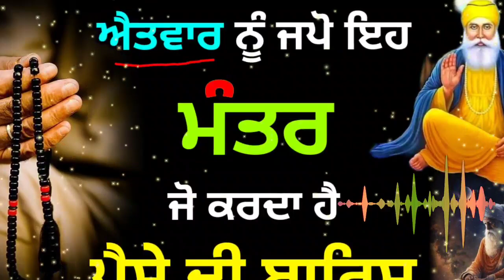ਐਤਵਾਰ ਨੂੰ ਜਪੋ ਇਹ ਮੰਤਰ ਜਿਸ ਨਾਲ ਹੋਏਗੀ ਧੰਨ ਵਰਖਾ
Gurbani Katha Vichar ➤ਕੀੜੀਆਂ ਜਿਸ ਘਰ ਆਂਡੇ ਦਿੰਦੀਆਂ ਹਨ ਉਸ ਘਰ ਕੀ ਹੁੰਦਾ ਹੈ 1 ਸੰਕੇਤ ਜੋ ਗਰੀਬੀ ਦੂਰ ਕਰੇ katha vichar ਗੁਰੂਦੁਆਰੇ ਸਾਹਿਬ ਜਾਣ ਸਮੇਂ ਆਪਣੇ ਨਾਲ ਇਹ 1 ਚੀਜ਼ ਜ਼ਰੂਰ ਲੈ ਕੇ ਜਾਇਆ ਕਰੋ ਪੈਸੇ,ਖੁਸ਼ੀਆਂ ਦੇ ਢੇਰ ਲੱਗ ਜਾਣਗੇ katha ਇਹ 1 ਵਾਕ ਉੱਠਦੇ ਬੈਠਦੇ ਬੋਲੋ ਦੋਲਤ ਖਜ਼ਾਨਾ ਤੁਹਾਡੀ ਮੁੱਠੀ ਵਿੱਚ ਹੋਵੇਗਾ 2 ਰੁਪਏ ਦੀ ਬਰਕਤ Gurbani katha vichar 1 ਰੁਪਏ ਦੇ ਸਿੱਕੇ ਨਾਲ ਕਰੋ ਇਹ ਛੋਟਾ ਜਿਹਾ ਕੰਮ ਅੱਗਲੇ ਦਿਨ ਤੋਂ ਘਰ ਅੰਦਰ ਆਵੇਗਾ ਅਚਾਨਕ ਪੈਸਾ

In this video of Gurbani teaching we are trying to explain That what should we do on Sundays to get more in life and how should be our Sunday so that we can do progress in the life.

Watch - Live Telecast of Katha Vichar, Gurbani Kirtan Diwans, Shabad gayan, Gurbani Katha, katha vichar, gurbani vichar, waheguru naam simran, Sikh motivational Programme at The Punjab Live

Topics - Guru Nanak Dev Ji, Guru Arjan Dev Ji, Gurbani shabad, Gurbani, Shabad, Gurbani shabad kirtan, Gurbani shabad 2023